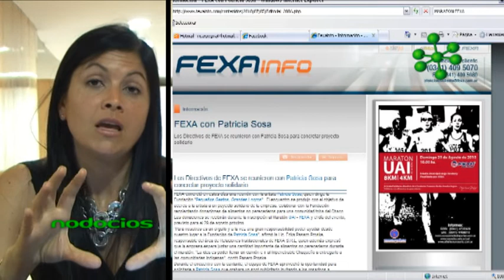DESARROLLO DE MARCA E IMAGEN COORPORATIVA 8 ERIKA PASERO PROSKE NODOCIOS